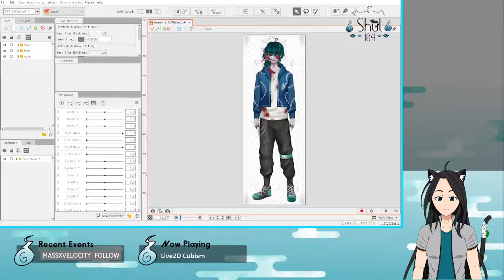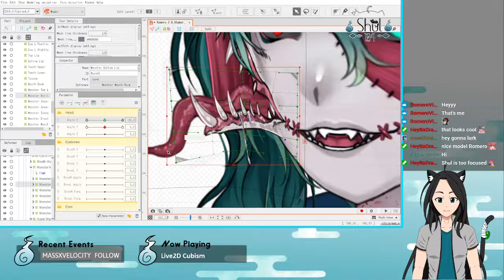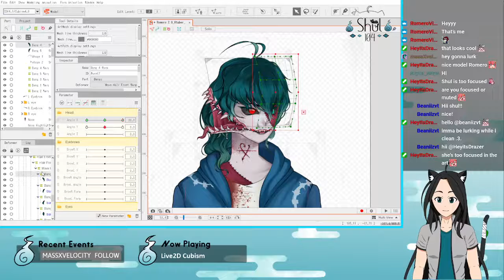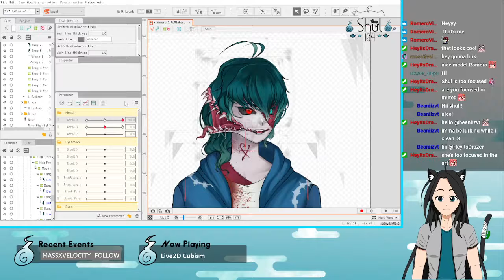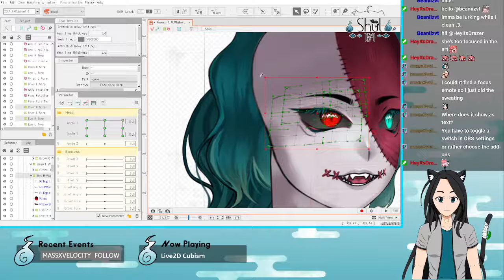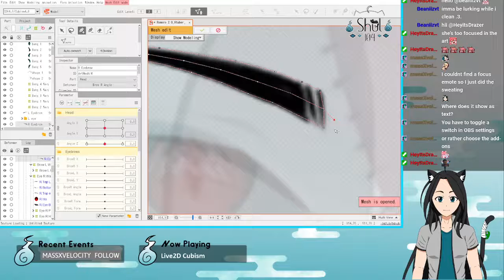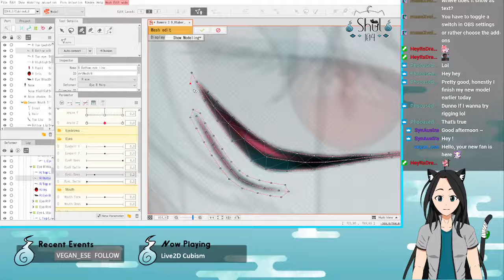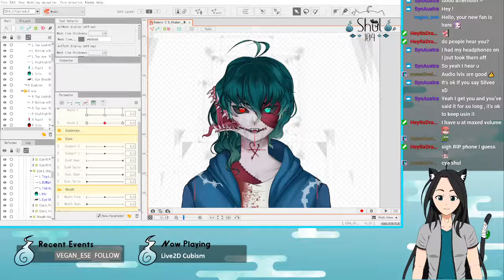Rigging Romero 2.0! Part 1 || Live2D Cubism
Nyahao Wisps! Happy Wednesday :3

Today I rigged a small bit of my friend Romero's new model. Got head XYZ and eyebrows. I still need the hair tilt in the Z area but that'll be for next time.

Wanna catch my streams? I stream 10am MST whenever I have time!